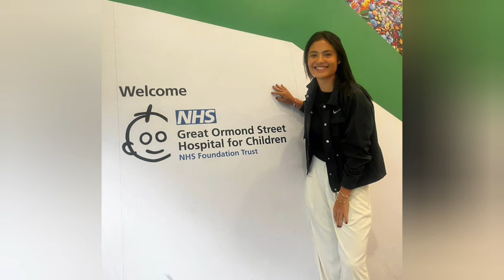Emma Raducanu showed her "kind heart" to a Street Hospital patients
Emma Raducanu paid a visit to Great Ormond Street Hospital at the end of last week and was pictured alongside some of the patients. But the images raised fears over the 2021 US Open champion’s fitness as she was wearing a protective boot on her left foot.